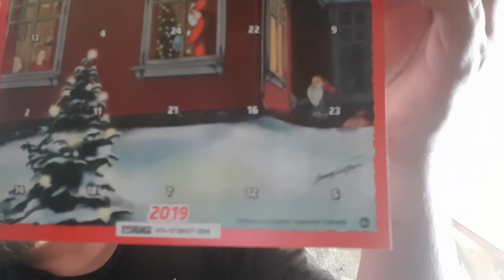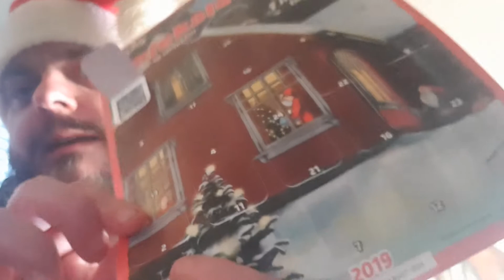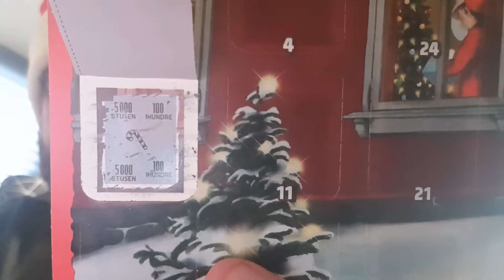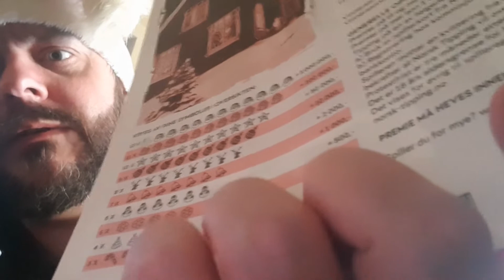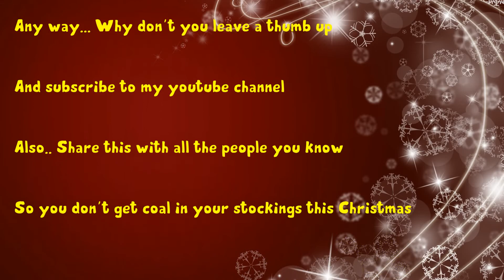Hanniball's Christmas/holiday calendar 2019 Episode 2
As we did last year, we will do a Christmas calendar here on the Hanniballshow. I hope you like it and will follow me trough the Christmas seasons ups and downs.

So thank you so much for taking the time to see my video